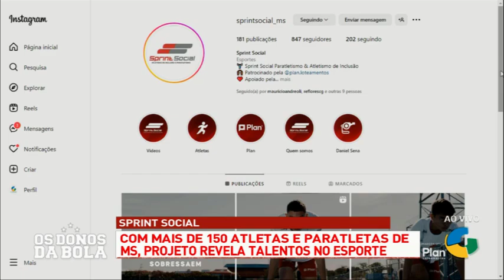SPRINT SOCIAL: COM MAIS DE 150 ATLETAS E PARATLETAS DE MS, PROJETO REVELA TALENTOS NO ESPORTE